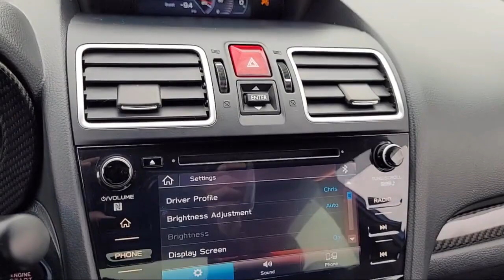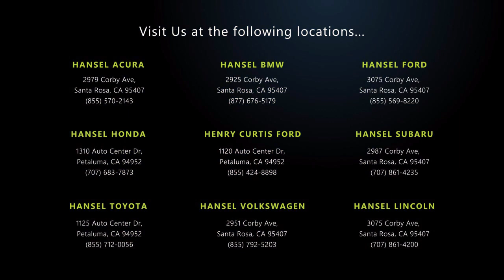2020 Subaru WRX STi Sedan Santa Rosa Rohnert Park Petaluma Sebastopol Windsor Cotati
2020 Subaru WRX STi Sedan Stock Number: FU359726A Vin:JF1VA2E62L9800204.

Hansel Ford
3075 Corby Avenue